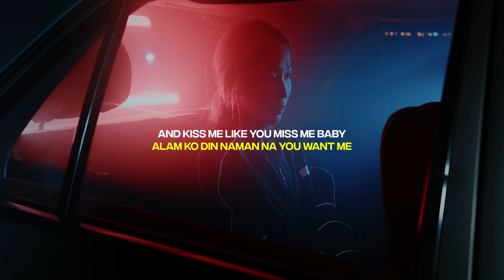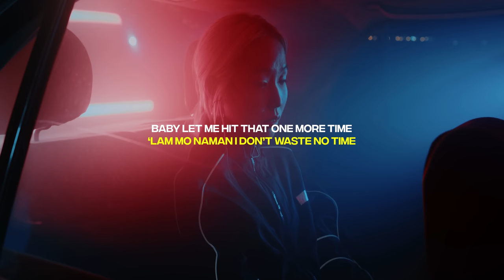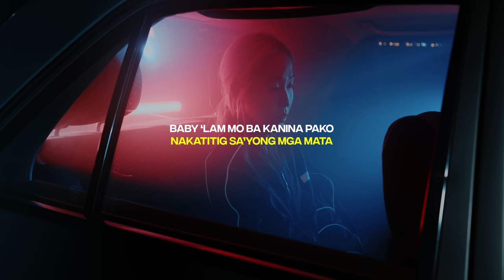WASTE NO TIME - ZWEII ft. TWEETY JUNEE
Prod.OGIZ

Written and Performed by: Tweety June Jamago & Zweii Sechs Donnerstag Barretto
Mixed and Mastered: JPT
Recorded at: Home Brew Studios
VISUALS: JohnnBoyVSUALS

Special Thanks to: @musicbyrenee.  for promoting this song.

STOCK FOOTAGE: pexels-cottonbro-10385802